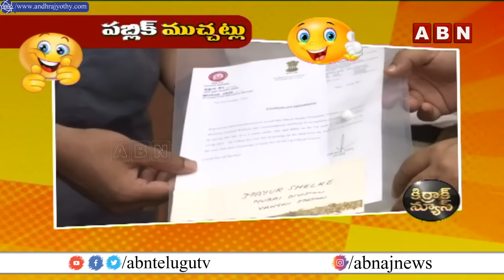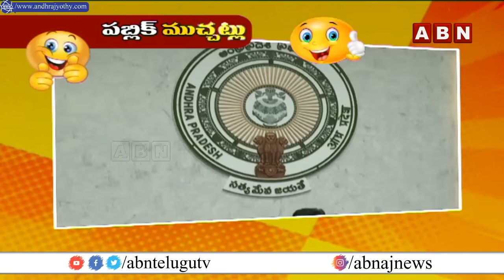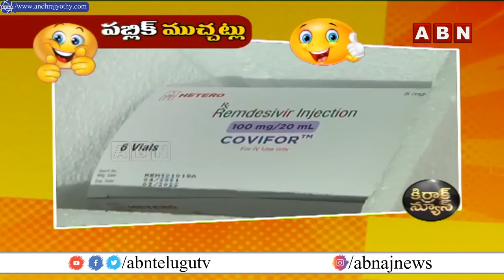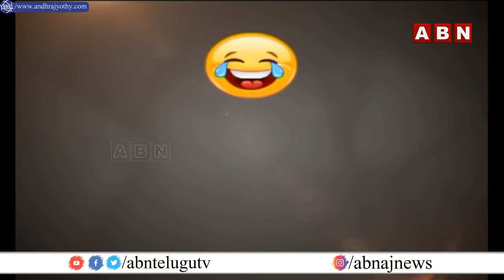వ్యాక్సిన్ రాదు ... ఇంజక్షన్ లేదు... | ఆగని కరోనా చావులు | Kirrak News | ABN Telugu